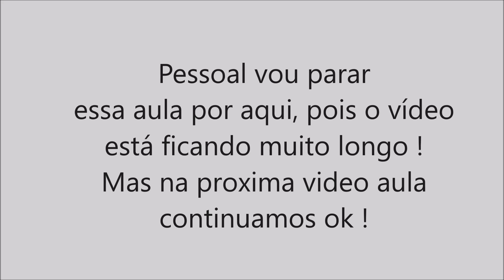Maiô/Body de Crochê Verano - Parte 2